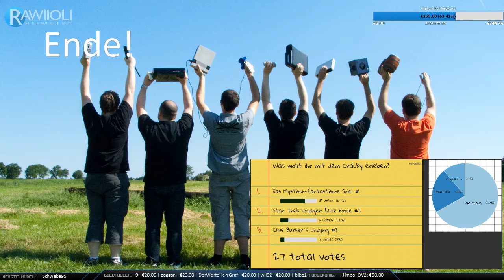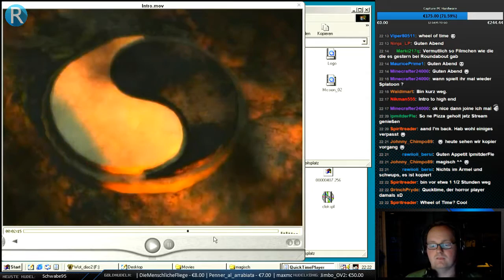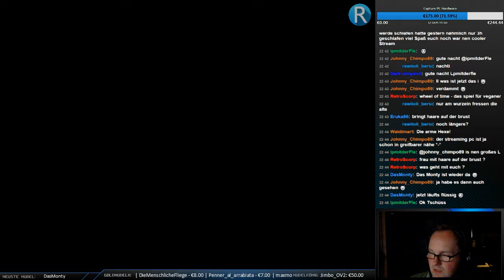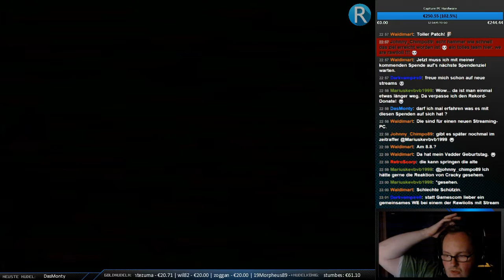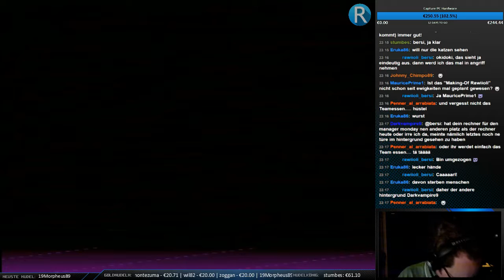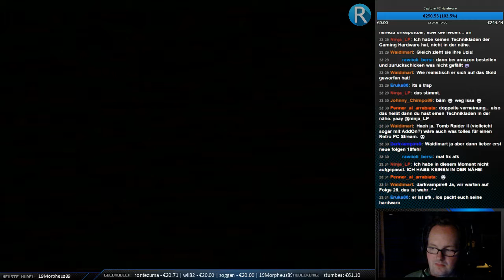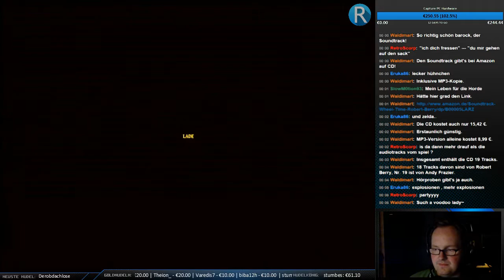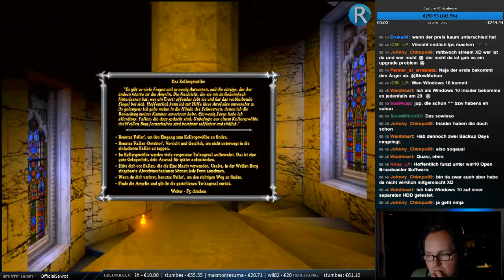The Wheel of Time on Voodoo 5 5500 #1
Gespielt live am 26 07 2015